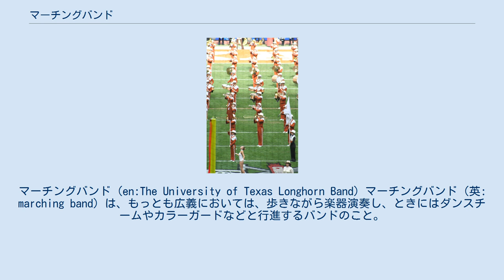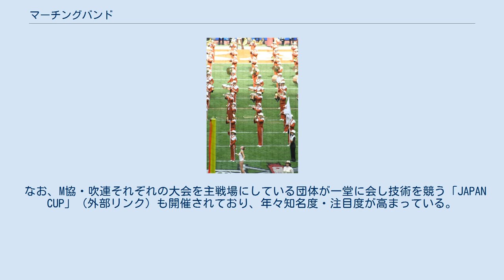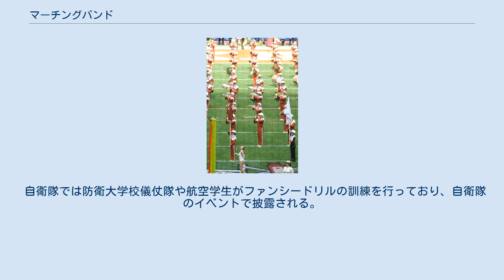マーチングバンド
マーチングバンド (en:The University of Texas Longhorn Band) マーチングバンド（英: marching band）は、もっとも広義においては、歩きながら楽器演奏し、ときにはダンスチームやカラーガードなどと行進するバンドのこと。
トルコのメフテルやヨーロッパの鼓笛隊といった古典的な軍楽隊、フットボールのハーフタイムショーを行うスクールバンド、青少年教育団体として発展してきたドラム・アンド・ビューグル・コーなど、幅広い種類のバンドをマーチングバンドという言葉は内包している。
 用語があいまいに使われており、上記のように様々な編成の楽団を指すが、概ね管楽器、打楽器を中心とした編成である。
楽器演奏のみならず、カラーガードの演技や大道具などの視覚効果を含むことも多い。
また、マーチングバンドの指揮者をドラムメジャーと呼ぶ。
 演奏行為はマーチング、ドリル、パレードなど様々な呼ばれ方をされ、その演奏・演技を競い合う大会も多数開催されている。
 マーチング・バンドとは、吹奏楽活動のひとつの演奏形態のことであるが、学校などにより文科系の吹奏楽部が体育会系のマーチング演奏をやらなかったり、分かれている場合もある。
 行進曲（マーチ）の原型は16世紀のヨーロッパにあり、各国の軍隊は識別の合図であるドラム・コールを有しており行進の際にも使用されていた。
 17世紀になるとオスマン帝国軍の軍楽隊「メフテル」により、管楽器、太鼓、シンバルなどによる個性的なマーチが演奏されるようになった。
オスマン帝国軍の軍楽隊は立奏のマーチングバンドの元祖とされており、ヨーロッパの音楽家たち（ハイドン、モーツァルト、ベートーベンら）に大きな影響を与えた。
 一方、17世紀から18世紀のヨーロッパでは宗教的題材をもとにしたオラトリオやオペラの楽曲をアレンジしたものを行進曲として使用していた。
 ヨーロッパではフランス革命からナポレオン戦争にかけて軍隊での行進曲の必要性が強く認識されるようになり、ベートーベンなどの音楽家に行進曲の作曲が依頼されるとともに、この時期に吹奏楽の基本的なスタイルが確立された。
 戦後、日本に進駐してきたアメリカの軍楽隊によるパレードやドリル演奏は、日本の吹奏楽に大きな影響を与え、全国各地に創設された警察音楽隊や自衛隊音楽隊により、パレード演奏がさかんに行われるようになった。
 一方、関西では1960年（昭和35年）に阪急少年音楽隊（現・早稲田摂陵高等学校吹奏楽コース）がステージ・ドリルを初披露した。
その後、1970年の大阪万博において、アメリカのパデュー大学やカリフォルニア大学など数多くの海外のバンドが来日して会場内で公演を行い、これに影響を受けてマーチング活動を始める学校が増えた。
 また、関東では昭和30年代、アメリカ海軍第7艦隊に軍楽隊として乗船し、横須賀に駐留していたアメリカ海兵隊ドラム＆ビューグル・コーのメンバーが地元の学生らを対象にマーチングの指導を行った。
その後、彼らに指導を受けた関東学院や神奈川県警察音楽隊がビューグルによるマーチングを行うようになった。
 さまざまな種類の楽器編成を取っているマーチングバンドがあるが、その中でも代表的な物をここに挙げる。
 マーチングバンドの指揮者は、鼓隊の伝統から「鼓手長」を意味する「ドラムメジャー」(en)の名称で呼ばれる。
ドラムメジャーは、指揮を振るほか、メジャーバトンとホイッスルを用いて団員に様々な隊形変化の合図を促すこともある。
また、バトンを使ってトス、トワーリングなど曲に合わせて技を披露する場合がある。
 マーチングでは横や後ろを向いて演奏することも多いので、横や後ろで指揮を振る「サブドラムメジャー」がいる。
 ほとんどの団体で、ドラムメジャーは他のメンバーとはユニフォームの色が違う。
指揮杖には赤や黄色、オレンジの房が付いていることが多い。
 ブラス 一般的にマーチングで使われる金管楽器には、信号ラッパから発展したビューグルとオーケストラや吹奏楽で使われる金管楽器をマーチング用に改良したマーチングブラスの二種類がある。
 アメリカでは、信号ラッパがG調であったことから、1998年までのドラムコーの大会 (DCI) においてはすべてG調のビューグルで統一されていた。
しかし1998年以降、DCIのルール改定により、マーチングブラスが使用可能になると、ビューグルからマーチングブラスに変更する団体が多くなった。
日本のマーチングバン...